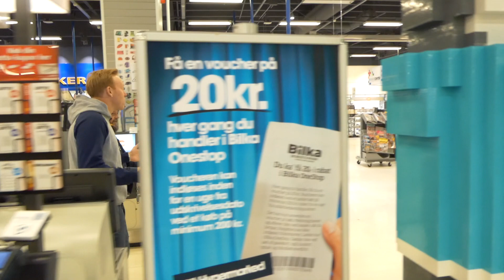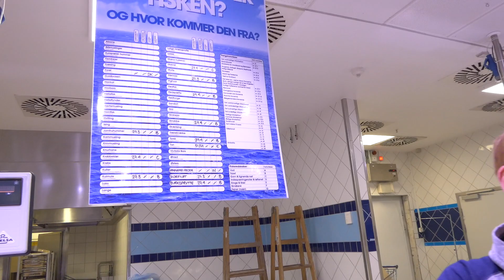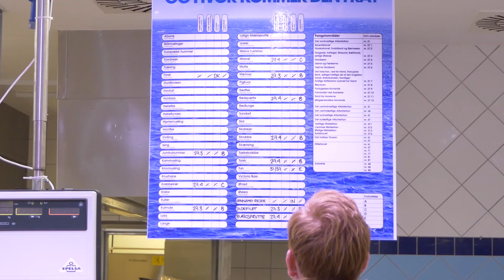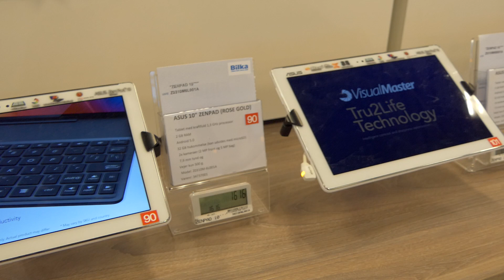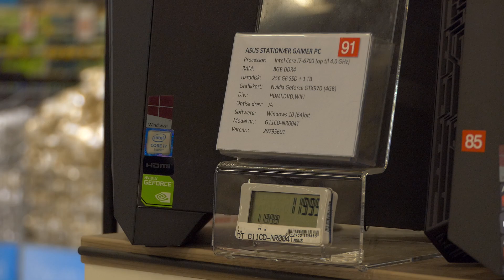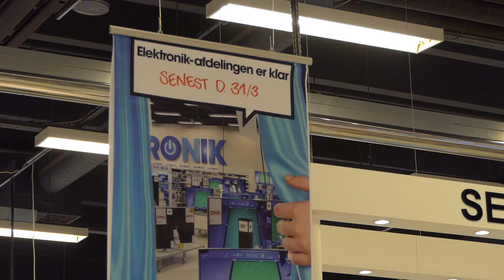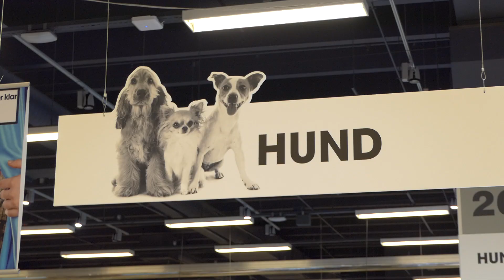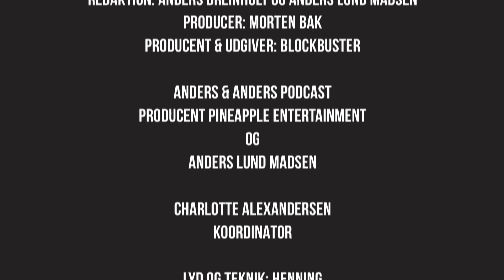"Samtaleanlægget" - vodcast #22 - Anders & Anders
Har du altid drømt om en vodcast fra en nat-åben Bilka? Jamen, så er du kommet til det rigtige sted. Anders & Anders er taget i Fields i København, hvor Bilka har åbent 24 timer i døgnet. Lund Madsen er blevet fishet for hårdt! Natlige kunder, brandbare væsker, hamburgerryg og butikkens kaldeanlæg er blot få af denne uges ingredienser i Anders & Anders vodcast.